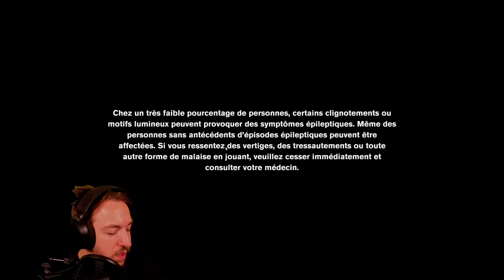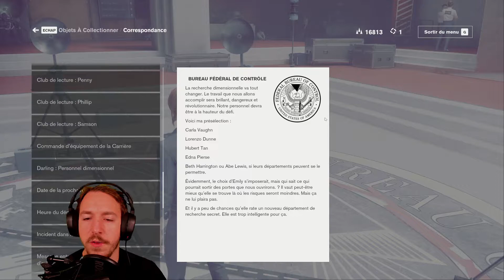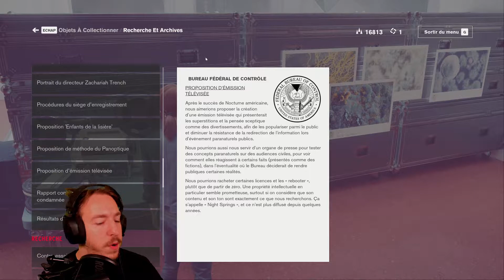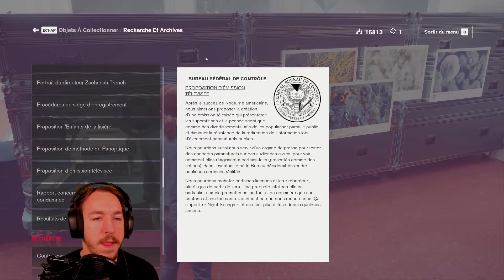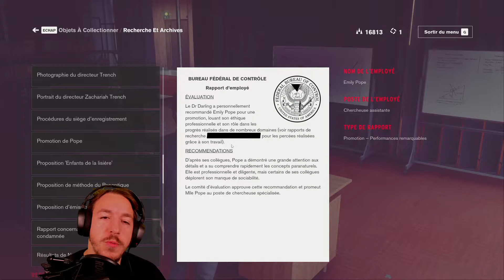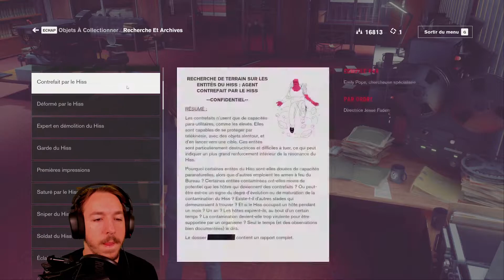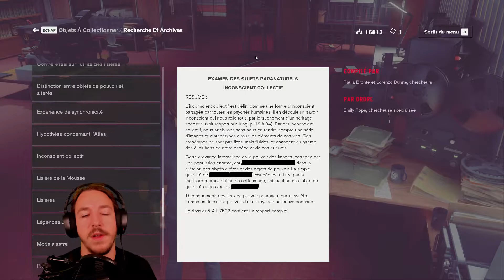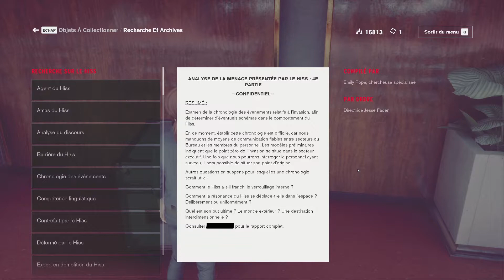CONTROL : RÉCUPÉRATION DE DOCUMENTS EP28 FR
On fait le tour de tout ce qu'on peut récupérer !